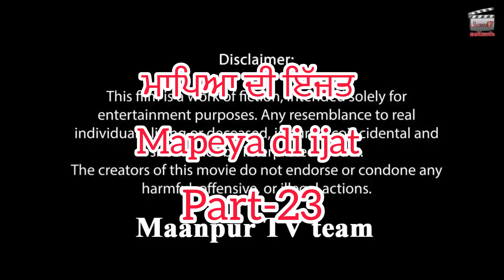ਮਾਪਿਆ ਦੀ ਇੱਜ਼ਤ (ਭਾਗ-23) Mapeya di ijat (part-23)